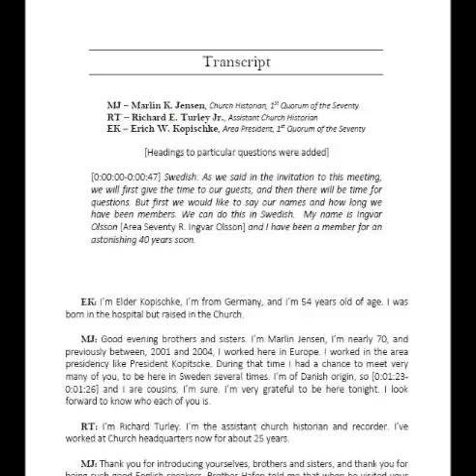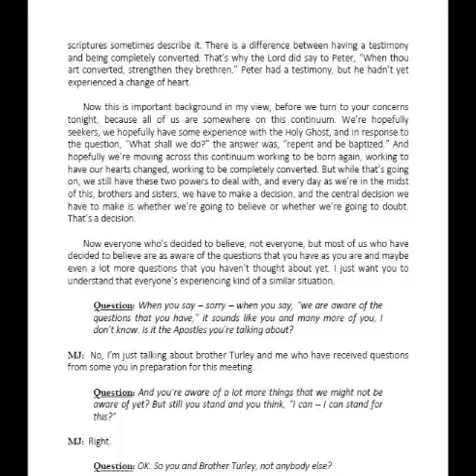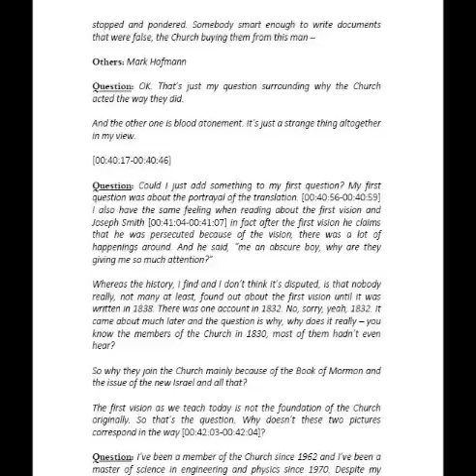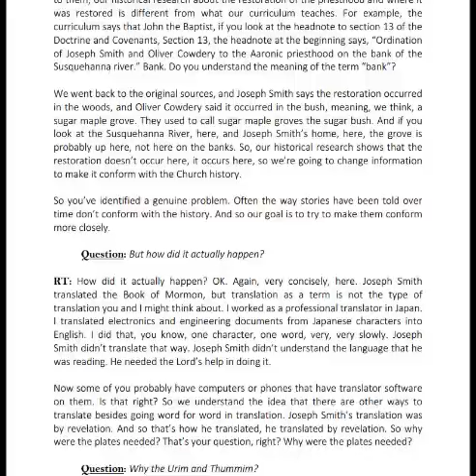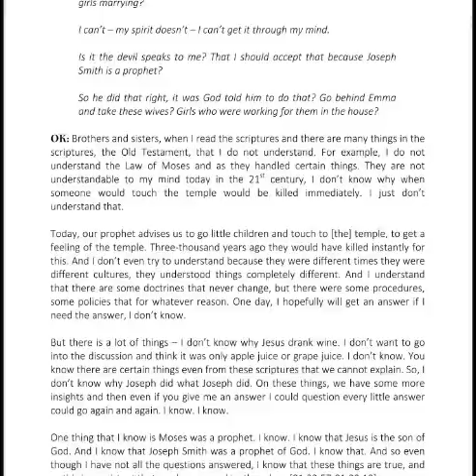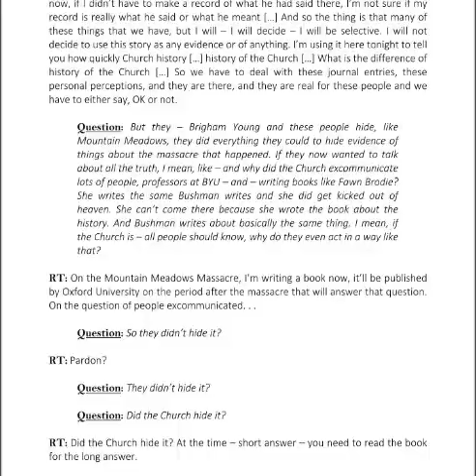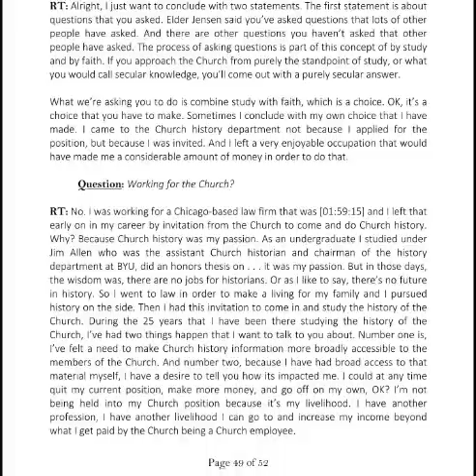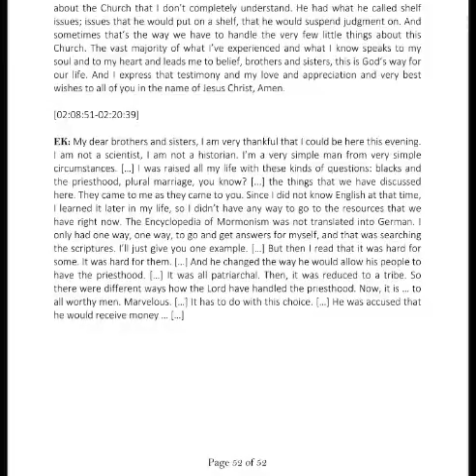The Swedish Rescue Fireside, audio and transcript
Transcript and Audio of the Swedish Rescue fireside.  Elder Marlin K. Jensen, LDS Church Historian, and Richard E. Turley Jr., Assistant Church Historian, hold a special fireside to give the best answers they can to Swedish church members that have difficult questions.